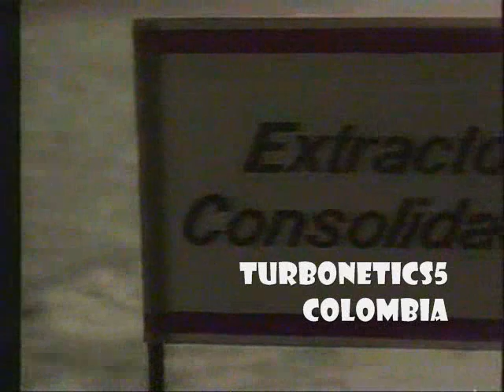COMERCIALES COLOMBIANOS 1989 (2)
COMERCIALES
1. DENTINE ANTIGUO TRIDENT
2.MONZA DOS LITROS
3.FRESCAVENA